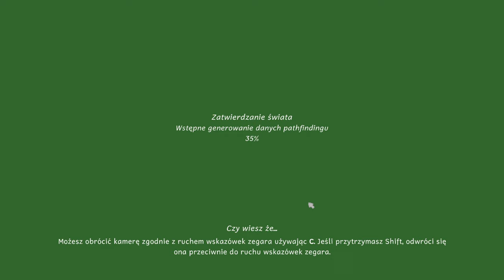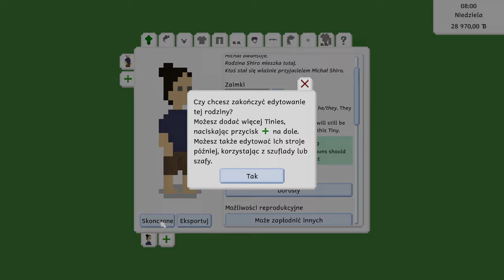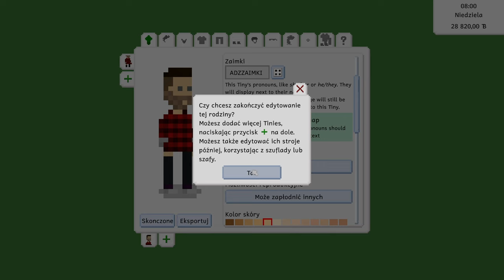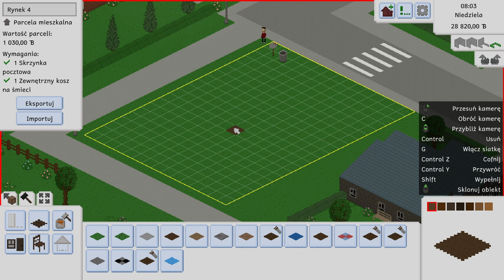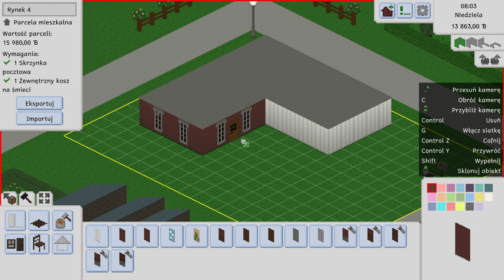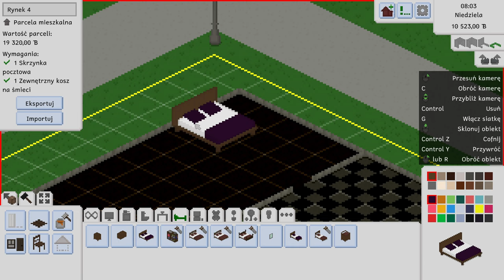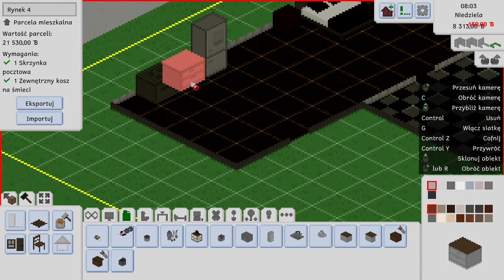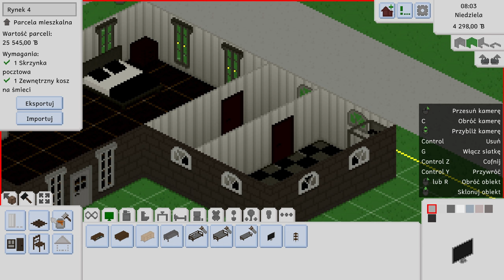[#1][🇵🇱] Tiny Life - UBOGI ZAMIENNIK THE SIMS?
~~~ Opis Gry ~~~
Tiny Life to symulator życia, który jest widocznie inspirowany pierwszymi odsłonami gier z serii The Sims. Porzuca on piękną, realistyczną grafikę nowszych odsłon, takich jak The Sims 4 wraz z dodatkami na rzecz grywalności, na której skupiały się klasycznie